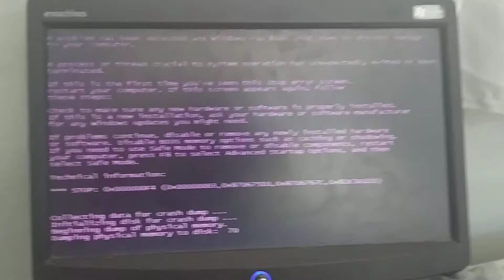Lady Wi-Fi Screaming Has LWSOD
Blue Screen Of Death Changed to Lady Wi-Fi Screen Of Death! :D